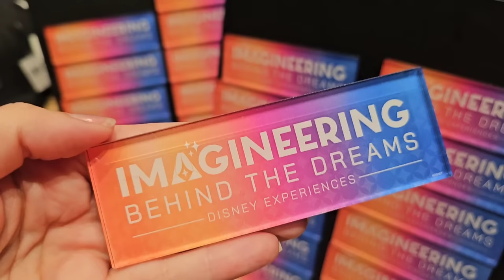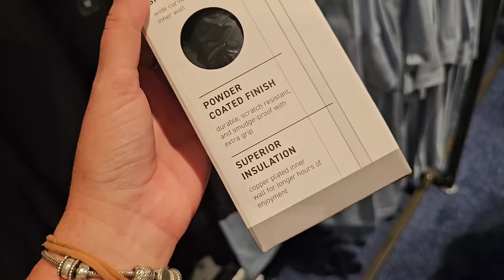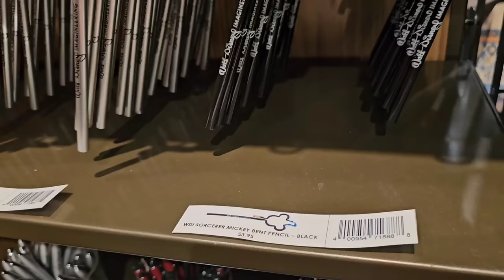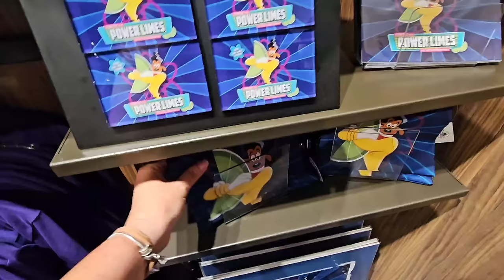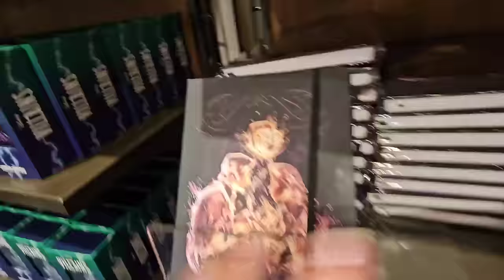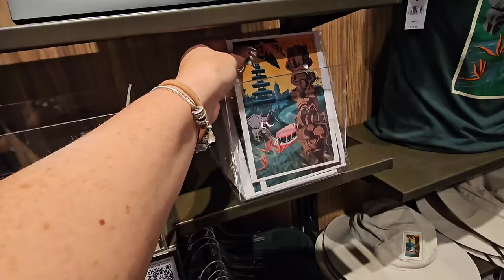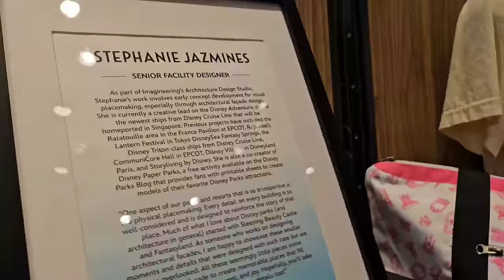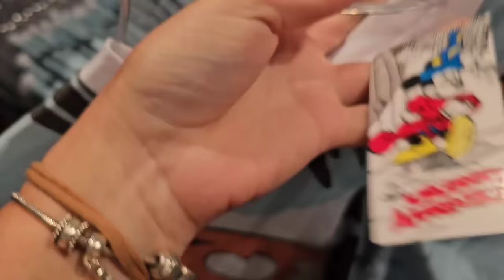D23 MERCHANDISE: Mickey's of Glendale STORE TOUR with prices! Walt Disney Imagineering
D23 is finally here! The first store featured many artists That created some beautiful Muppets merchandise, fantasyland merch and more.
It really did have something for this Everybody at this location.
We woke up at four a m to secure a queue, and we got called back around noon.Our group number was 42. Once we got in line, it probably took an additional  35 minutes to get inside the store.